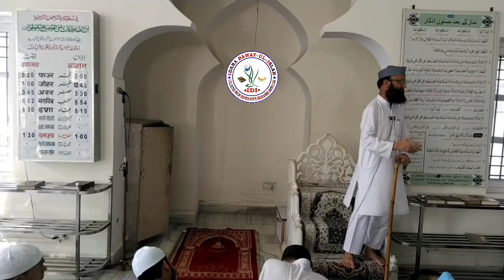Takzeeb E Rasool Darasal Takzeeb E Ilahi Hai By Shaikh Shakeel Ahmed Sanabiliحفظه الله